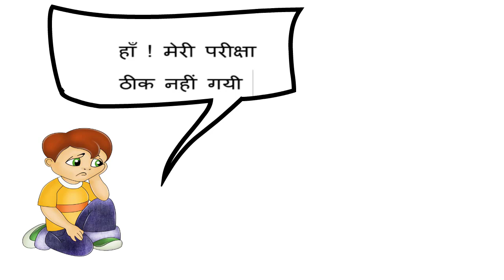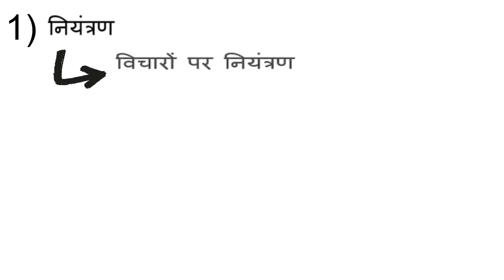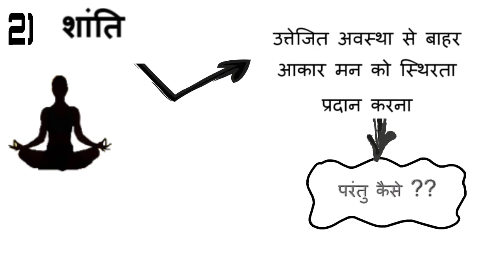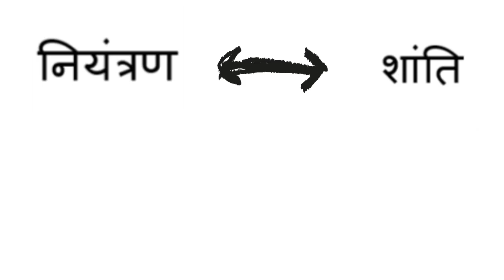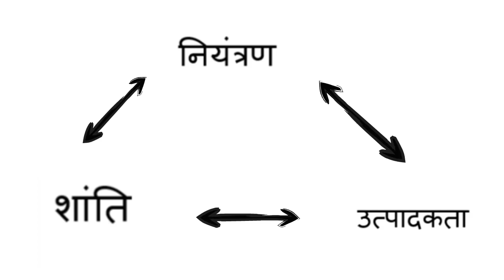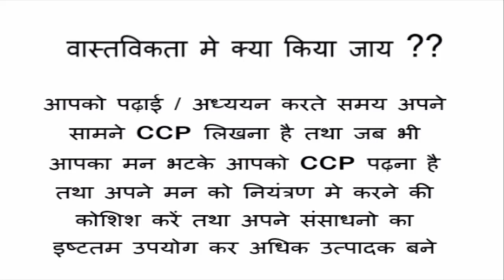मन भटकने से रोके ---ccp सफलता की चाबी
क्या आप भी पड़ते समय मन भटकने से परेशान है तब यह वीडियो आपकी मदद कर सकता है

यदि वीडियो पसंद आए तो लाइक कर शेयर करना न भूले